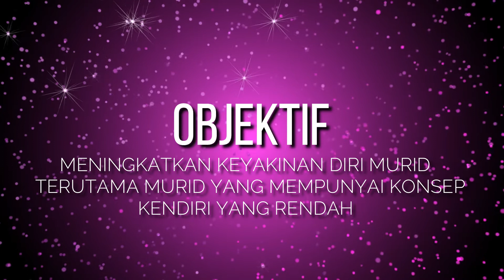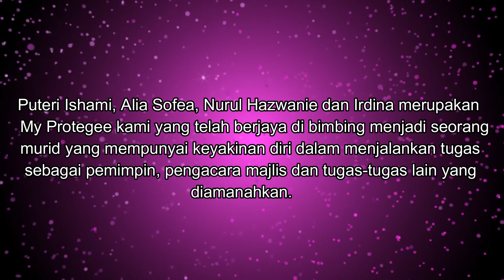Amalan Baik Sekolah: My Protegee